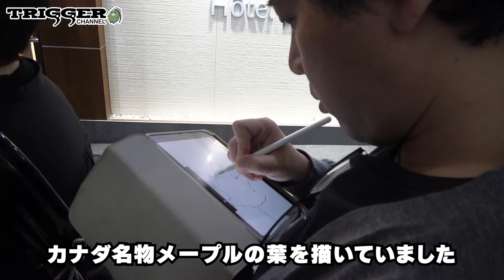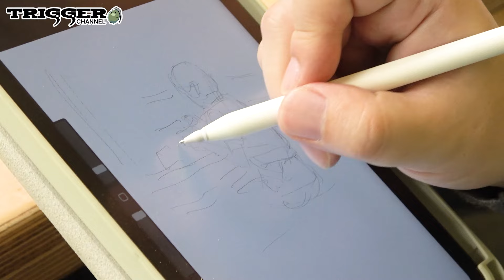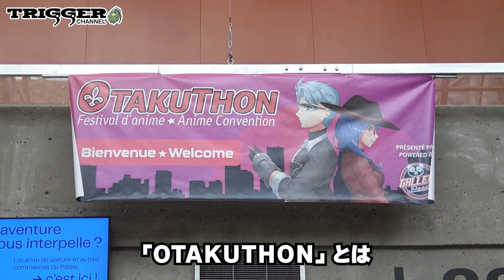【海外イベント】TRIGGER in カナダ！吉成 曜監督・堤Pと『OTAKUTHON』に参加して来ました！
投稿が遅くなってすみません！去年の2023年8月にカナダ・モントリオールにて行われたイベント『OTAKUTHON 2023』に参加致しました

[アニメーションスタジオTRIGGER]

[出演]
吉成 曜、堤 尚子

芳垣祐介

[撮影/編集]
川D

[企画/監修]
大塚雅彦、若林広海、堤 尚子、宮島善博、川D

[Music]
Theme of TRIGGER / Attack The Music

TRIGGER in Canada! Yoh Yoshinari and Naoko Tsutsumi in “OTAKUTHON”!

Sorry for the late post! We participated in “OTAKUTHON 2023” which took place last year in August 2023.

[Appearance]
Yoh Yoshinari, Naoko Tsutsumi

[Eyecatch Illustration]
Yusuke Yoshigaki

[Camera/Editor]
Kawa-D

[Planning/Supervision]
Masahiko Otsuka, Hiromi Wakabayashi, Naoko Tsutsumi, Yoshihiro Miyajima, Kawa-D